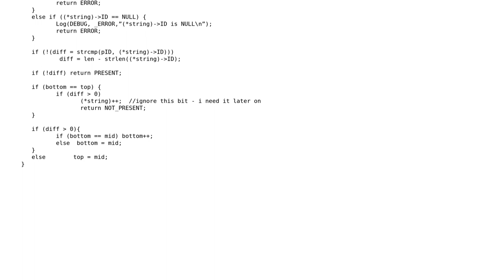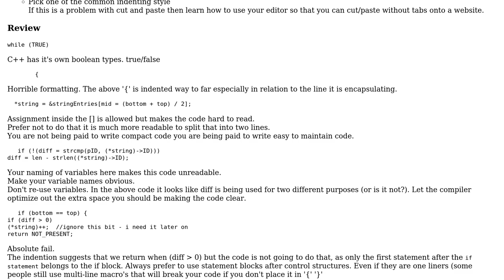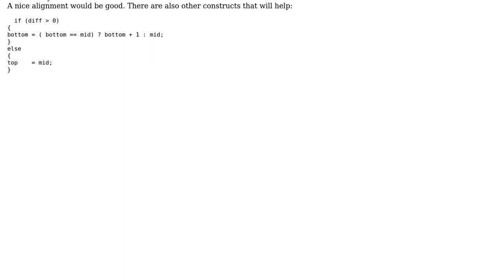Code Review: Binary search with strings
With thanks & praise to God, and with thanks to the many people who have made this project possible! | Content (except music & images) licensed under CC BY-SA | Music | Images & others | With thanks to user Martin York user KKP user Jamal and the Stack Exchange Network Trademarks are property of their respective owners. You are responsible for your own actions.